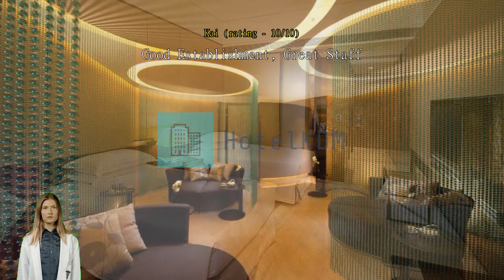Review Hilton Guangzhou Tianhe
Experience Luxury and Convenience at Hilton Guangzhou Tianhe

Welcome to Hilton Guangzhou Tianhe, a luxurious 5-star hotel located in the heart of Guangzhou, China. With its prime location just 1 kilometer from the city center, this hotel offers the perfect blend of comfort, convenience, and style.

Step into the elegant lobby of Hilton Guangzhou Tianhe and be greeted by a warm and friendly staff ready to cater to your every need. With 498 well-appointed rooms, this hotel offers a range of accommodations to suit every traveler's taste and preference.

Check-in at Hilton Guangzhou Tianhe begins at 2:00 PM, allowing you to settle in and start enjoying your stay right away. The hotel's modern design and luxurious amenities will make you feel right at home. If you're arriving by air, the hotel is just a 40-minute drive from the airport, ensuring a smooth and convenient journey to your destination.

Unwind and Indulge in Hilton Guangzhou Tianhe's Luxurious Entertainment Facilities

At Hilton Guangzhou Tianhe, your stay is not just about comfortable accommodations and excellent service. Our hotel offers a range of entertainment facilities to ensure that your leisure time is filled with relaxation and enjoyment.

Step into our onsite shops and explore a variety of retail options, from fashion and accessories to local souvenirs. Treat yourself to a drink at our stylish bar, where you can unwind with a refreshing cocktail or a glass of fine wine. Indulge in some pampering at our salon, where our skilled stylists will help you look and feel your best.

For the ultimate relaxation experience, visit our sauna and steamroom, where you can rejuvenate your mind and body. Take your relaxation to the next level at our spa, where you can indulge in a range of treatments and therapies tailored to your needs. If you prefer a more social atmosphere, our shared lounge/TV area is the perfect place to relax and connect with fellow guests.

Don't forget to visit our gift/souvenir shop, where you can find unique mementos to remember your stay at Hilton Guangzhou Tianhe. With our exceptional entertainment facilities, your stay with us will be a truly memorable experience.

Stay Active and Refreshed at Hilton Guangzhou Tianhe's Sports Facilities

At Hilton Guangzhou Tianhe, we understand the importance of staying active and refreshed during your stay. That's why we offer a range of top-notch sports facilities for our guests to enjoy.

Our state-of-the-art fitness center is equipped with the latest exercise machines and equipment, ensuring that you can maintain your fitness routine even while traveling. Whether you prefer cardio workouts, weightlifting, or group classes, our fitness center has everything you need to stay in shape. Our knowledgeable staff is also available to provide guidance and assistance, ensuring that you make the most of your workout.

If you prefer to soak up the sun and take a refreshing dip, our outdoor pool is the perfect spot for you. Surrounded by lush greenery and offering stunning city views, our pool provides a tranquil oasis in the heart of Guangzhou. After a few laps in the pool, head over to our poolside bar, where you can indulge in a variety of refreshing beverages and light snacks. It's the perfect way to relax and unwind after a long day of exploring the city.

Whether you're a fitness enthusiast or simply looking to relax and rejuvenate, Hilton Guangzhou Tianhe's sports facilities have got you covered. Stay active, stay refreshed, and make the most of your stay with us.

Unparalleled Convenience at Hilton Guangzhou Tianhe

At Hilton Guangzhou Tianhe, convenience is at the heart of your stay. With a wide range of facilities and services designed to make your experience seamless, you can relax and enjoy your time in Guangzhou.

Start your day with ease by taking advantage of our 24-hour room service. Whether you're craving a late-night snack or an early morning breakfast, our dedicated team is ready to cater to your every need. Our laundry service ensures that your clothes stay fresh and clean throughout your stay, while our dry cleaning service takes care of any special garment care requirements.

For added peace of mind, we offer safety deposit boxes to keep your valuables secure. Our concierge is always on hand to assist you with any inquiries or requests, ensuring that you have a hassle-free stay.

For those who enjoy a designated smoking area, we have you covered. Our express check-in/check-out service ensures a seamless arrival and departure experience, while our luggage storage facilities provide a convenient solution for storing your belongings. Need any essentials? Our on-site convenience